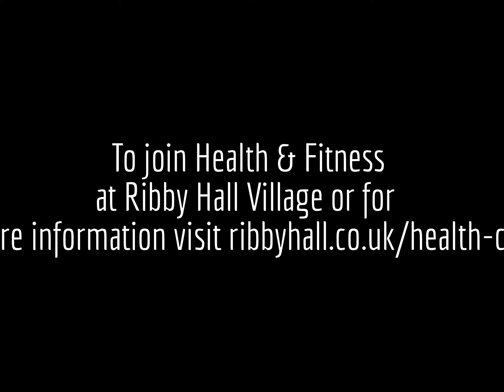Ribby Hall Village Members' Main Event 2013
Take a look at this video of our fantastic Health Club Members' Main Event Boat Race! For more information about joining Sport and Leisure